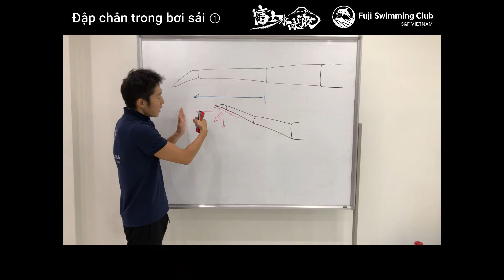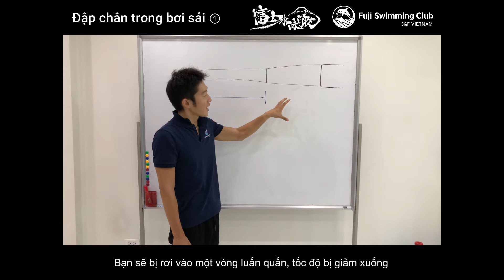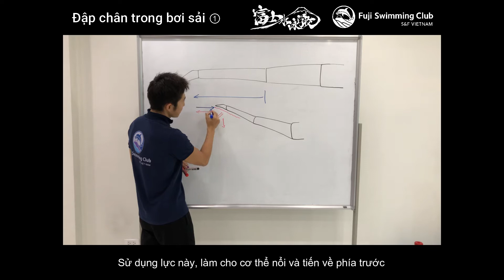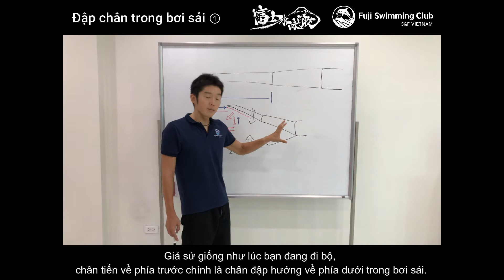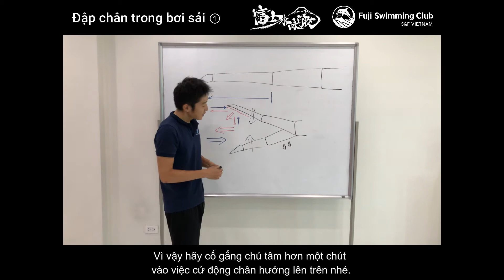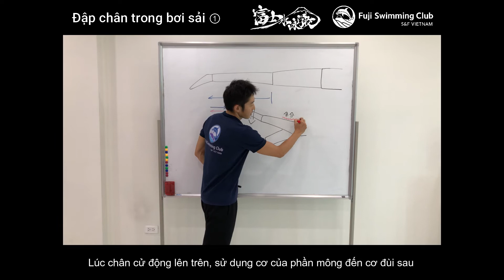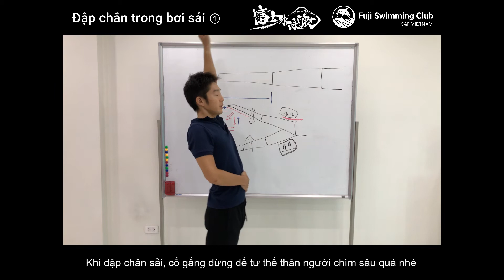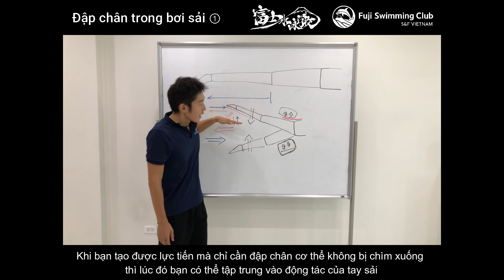【bơi sải】Đập chân trong bơi sải ①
Trong video lần này tôi sẽ giới thiệu tới các bạn kỹ thuật cơ bản của tư thế đập chân trong bơi sải.
Đây là một phần cơ bản để nâng cao kỹ năng bơi lội của bạn.
Hãy cùng tôi kiểm chứng lại một lần nữa tư thế đập chân của bạn và cùng nhau nâng cao trình độ bơi của mình nhé.

【Profile】
Ayusawa Takanori

Kinh nghiệm giảng dạy:
Kinh nghiệm 16 năm giảng dạy bơi lội, 6 năm giảng dạy về 3 môn phối hợp Triathlon.

Huấn luyện viên ba môn phối hợp được công nhận bởi Hiệp hội thể thao Nhật Bản
Huấn luyện viên ba môn phối hợp được công nhận bởi Liên hiệp Triathlon Nhật Bản
Giảng viên bơi lội thuộc Hiệp hội thể thao Nhật Bản